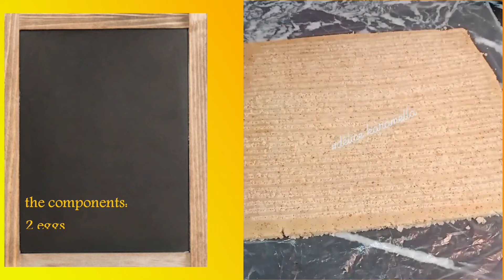ضروري تجربيهم‼👌 بشويه مقادير عملت تشكلة حلويات بطريقة سهلة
ما عليك سوى الانتساب إلى هذه القناة للاستفادة من  عدة مزايا:
Welcome to my new channel English​ recipe